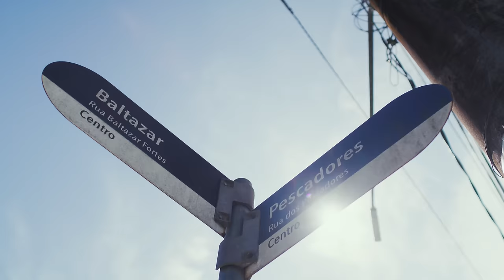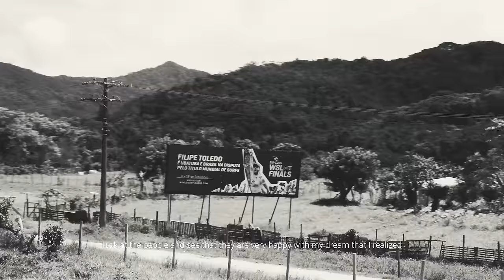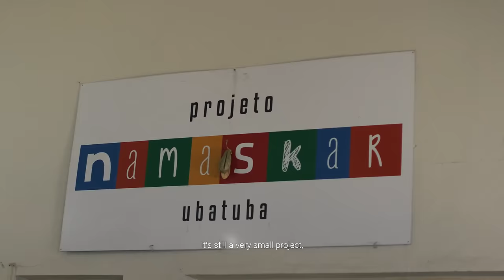PEACE & POWER - EP.03 with Filipe Toledo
Esse episódio revive o passado de Filipe Toledo com memórias da sua vida no Brasil, junto de seus amigos de infância e seu irmão Matheus. Além disso, Filipe conta um pouco mais sobre os seus trabalhos sociais, e formas de como impactar as futuras gerações do lugar em que foi criado.